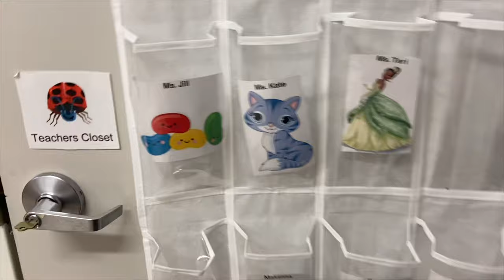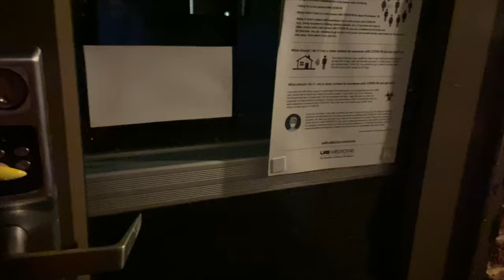Vlogmas Day 8 | Day in the Life of a 2K Teacher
Hi, I`m Comedian Teri Hearte & my life is the joke!...and this Vlogmas

YES, I WORK A DAY JOB!
I took you guys to work with me in this semi-silent vlog. I actually really enjoyed giving you all a glimpse into what my day at work looks like. I have 11 2 year olds in my class with 2 Co-Teachers that are amazing. We teach at a private school in a social-emotional learning environment. Early Childhood Education is very important to me. I am learning so many things through my students. I hope you enjoy this!!

Lights/Camera/Action:
-Canon T3
-Final Cut Pro X
-IMovie

For Exclusive BTS & More:
Instagram- @terihearte DM me to ask abount joining my Close Friends

A Few FAQs:
Age: 26
Height: 5'1
Hair Type: 4B & Frizz
From: MS
Live: AL